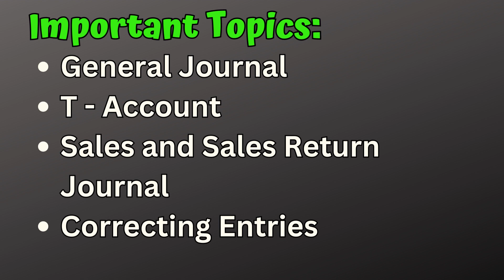1st Year Accounting Guess Paper 2023 | Important Topics of Accounting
1st Year Accounting Guess Paper 2023 | Important Topics of Accounting

About Us:

Online Tutor is providing free online video lectures for students of:
- Class 9th (Sindh Board)
- Class 10th (Sindh Board)
- Intermediate Commerce (Sindh Board)

I am trying my best to create easy to understand free lecture videos for students of Matric and Intermediate for subjects including:
- Mathematics
- Business Statistics
- Business Mathematics
- Accounting

Online Tutor also provides online tuition for Matric and Intermediate Commerce students.

CLASSES WE COVER AT ONLINE TUTOR:

1. Class 9th
2. Class 10th
3. Class 11th
4. Class 12th

VIDEO LECTURES WE OFFER AT ONLINE TUTOR:

1. I.Com Businesss Mathematics (Part 1) Lectures
2. I.Com Principles of Accounting (Part 1) Lectures
3. I.Com Businesss Statistics (Part 2) Lectures
4. I.Com Accounting (Part 2) Lectures
5.  I.Com Modern Banking (Part 2) Lectures
6.  I.Com Commercial Geography (Part 2) Lectures
7. Matric Class 9th Mathematics
8. Matric Class 10th Mathematics